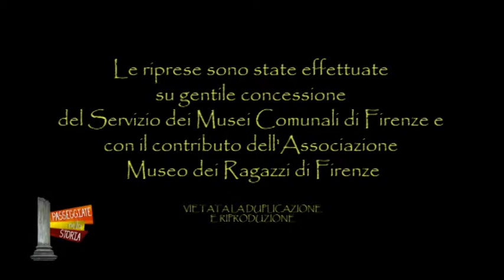Passeggiate nella Storia Museo Bardini 2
Claudio Vitali e Laura Bati continuano la visita al Museo Bardini accompagnati anche dal Dott.Yan Blusseau esperto d'arte e collaboratore del Museo dei Ragazzi di Palazzo Vecchio